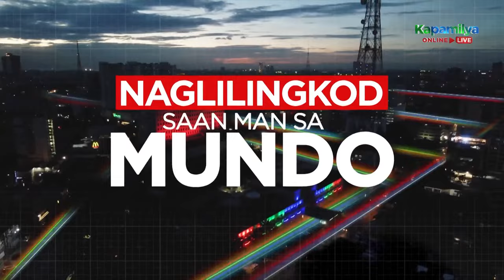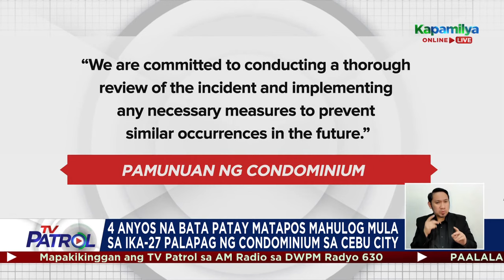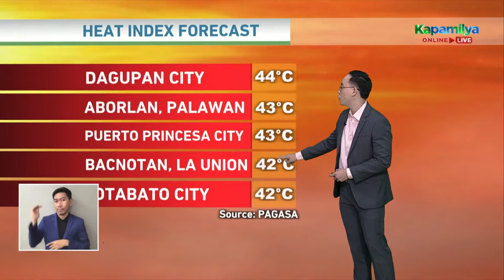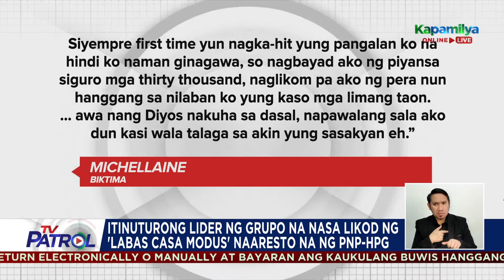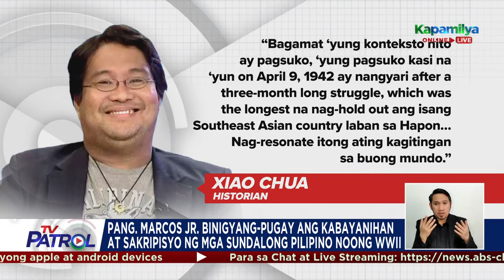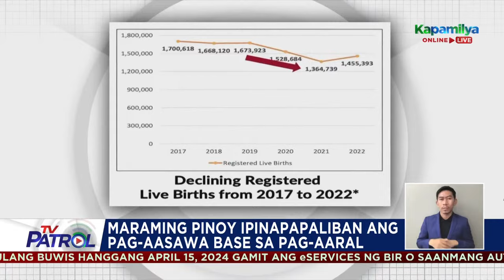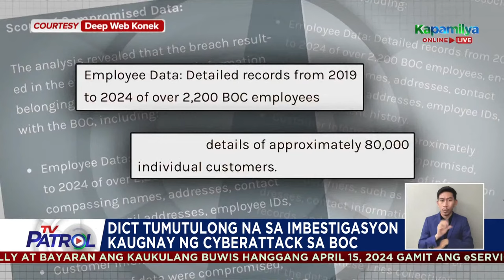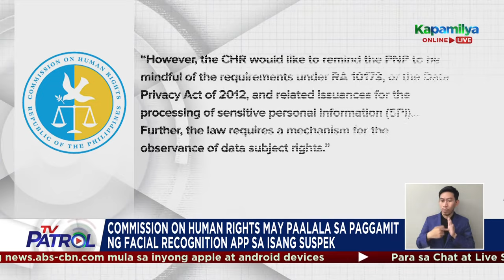TV Patrol Livestream | April 9, 2024 Full Episode Replay